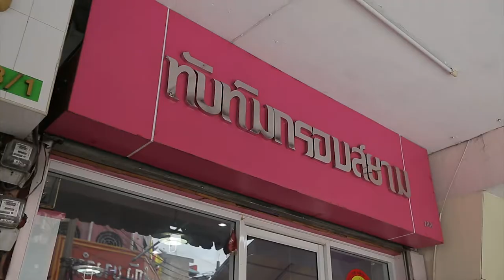"เต้ วัชสัณห์" พาตะลุยร้านเด็ด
"เต้ วัชสัณห์" พิธีกรภาคสนามจาก "อ.ยิ่งศักดิ์" พก "ข้าวทอง" พาตะลุยขนมหวานย่านบางลำพู กับร้าน ทับทิมกรอบสยาม รสชาติเด็ดขนาดไหนไปชมกันเลยคร่ะ

พิกัดร้าน : ถ.ไกรสีห์ บางลำภู พระนคร กรุงเทพมหานคร 10200
เปิดทุกวัน 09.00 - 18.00 น. หรือทักไปสอบถามได้ที่

▲Line @yingsakfood